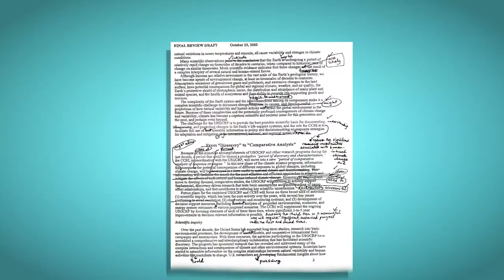The Four Pillars of GAP